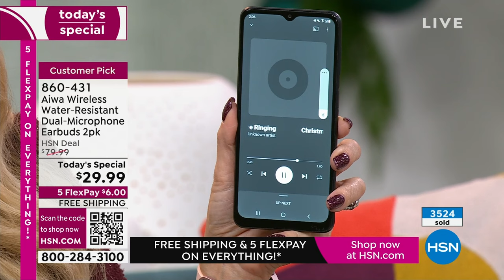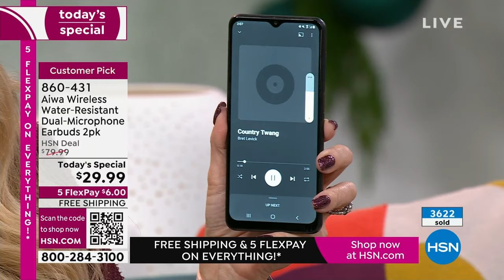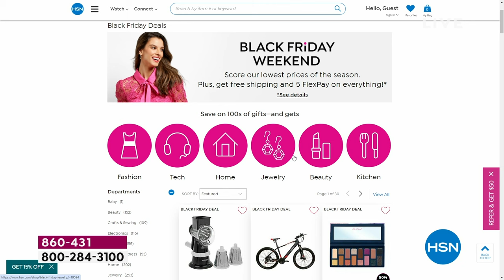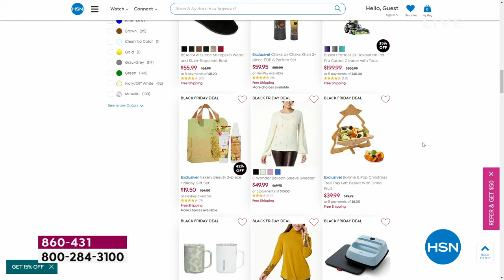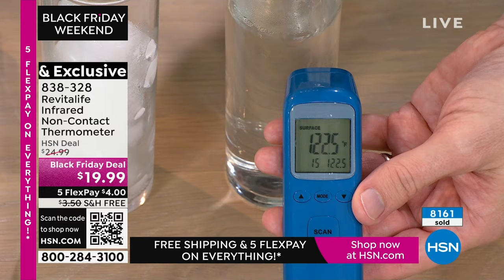HSN | Black Friday Weekend 11.24.2023 - 02 PM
Celebrate the savings all Black Friday Weekend-long with our lowest prices of the season!